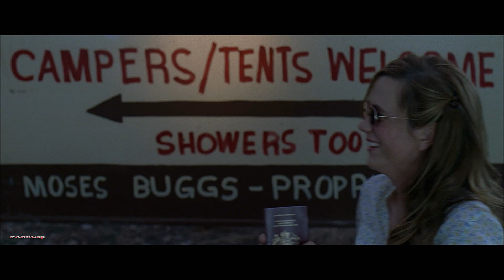Смешные дубли - Пол: Секретный материальчик